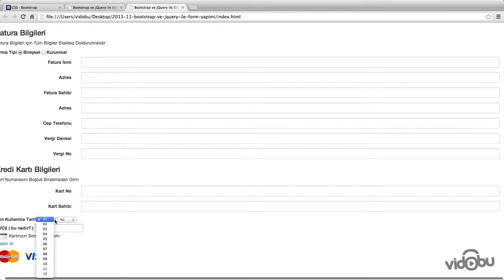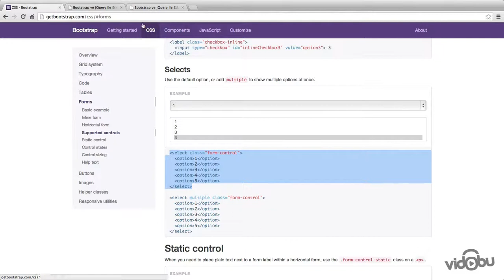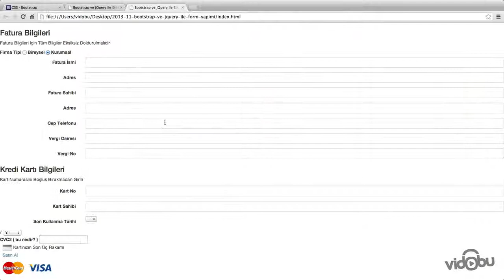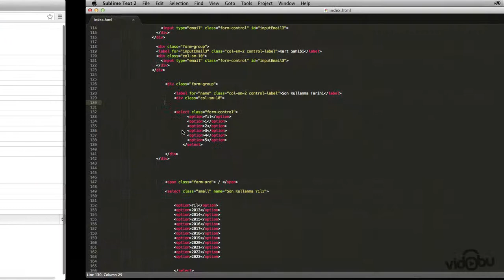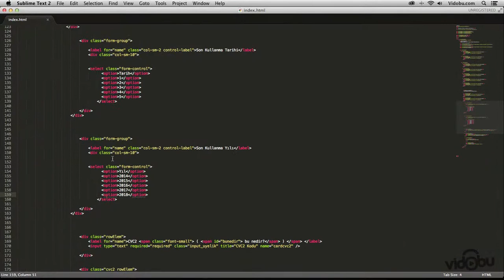Bootstrap ve jQuery Eğitim Seti - Formumuza Select Class Eklemek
Eğitim setinin davamı için;